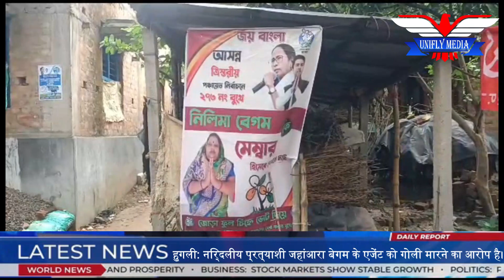पश्चिम बंगाल के हुगली जिले मे निर्दलीय प्रत्याशी जहांआरा बेगम के एजेंट को गोली मारने का आरोप है।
पश्चिम बंगाल के हुगली जिले मे निर्दलीय प्रत्याशी जहांआरा बेगम के एजेंट को गोली मारने का आरोप है।  घटना आरामबाग के अरंडी 1 ग्राम पंचायत के 273 बूथ पर हुई।  इस घटना से इलाके में व्यापक तनाव फैल गया।  जिस एजेंट को गोली मारी गई उसका नाम कयामुद्दीन मल्लिक है।  सत्ताधारी दल पर बूथ पर जाते समय फायरिंग का आरोप है।